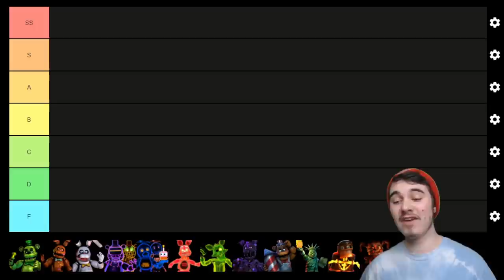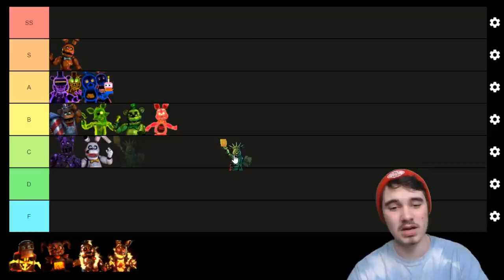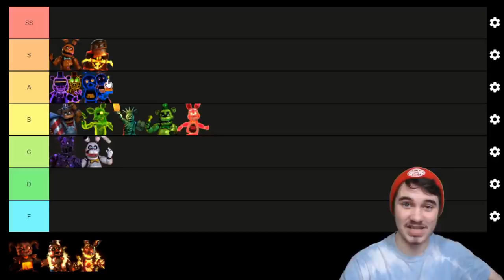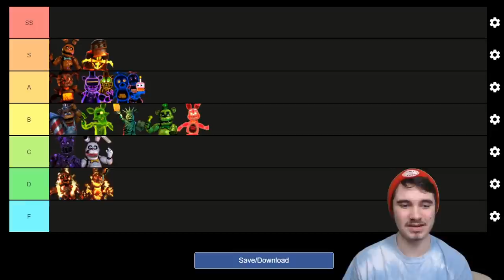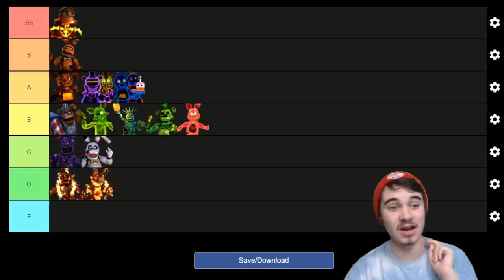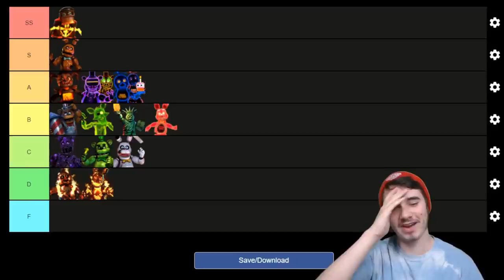RANKING the FIVE NIGHTS AT FREDDY'S AR: SPECIAL DELIVERY SKINS!!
What do I believe to be the BEST and WORST FIVE NIGHTS AT FREDDY'S AR: SPECIAL DELIVERY SKINS?!